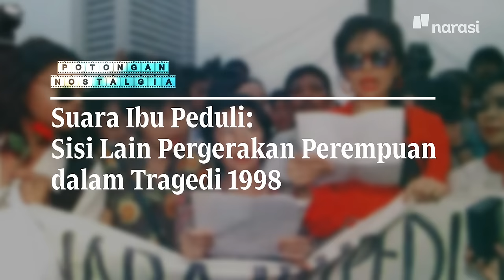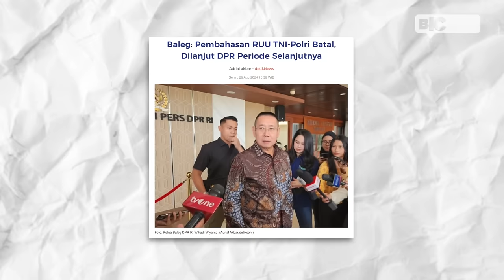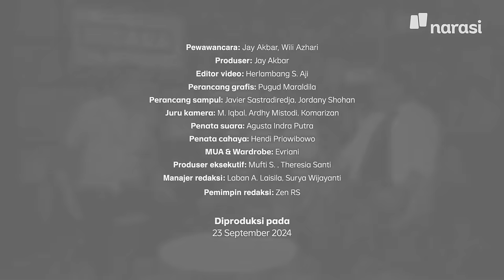Bagaimana Prospek Penyelesaian Kasus HAM di Era Prabowo-Gibran? | Bicara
Hak Asasi Manusia (HAM) menjadi salah satu fondasi penting bagi sebuah negara demokrasi seperti Indonesia, di mana penghormatan terhadap hak-hak individu menjadi tolok ukur keberhasilan pemerintahan. Namun, bagaimana realitasnya saat ini?

Kami mengajak pegiat HAM Haris Azhar berdiskusi mengenai persoalan ini. Bagaimana kisah tentang awal ketertarikannya pada perjuangan HAM dan mengapa isu ini tak bisa dilepaskan dari pembangunan demokrasi di Indonesia.

Kami juga mendiskusikan prospek penyelesaian kasus-kasus HAM dalam pemerintahan Prabowo-Gibran yang baru saja terpilih, serta tantangan yang dihadapi di tengah makin kuatnya konsolidasi elite politik.

Isu lainnya adalah fragmentasi dalam koalisi masyarakat sipil. Mengapa gerakan ini tampak terpecah, sementara kekuatan elite semakin terorganisir? Haris Azhar memberikan pandangannya tentang apa yang bisa dilakukan masyarakat sipil untuk tetap menjadi kekuatan yang relevan di tengah tantangan ini, serta strategi untuk memperjuangkan kembali hak-hak dasar di tengah arus politik yang dinamis.

(Narasi)